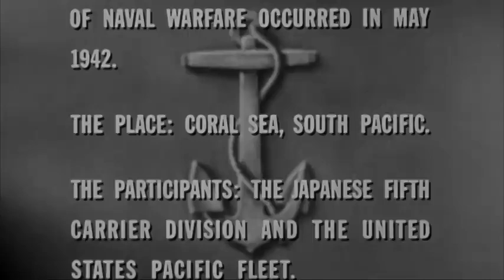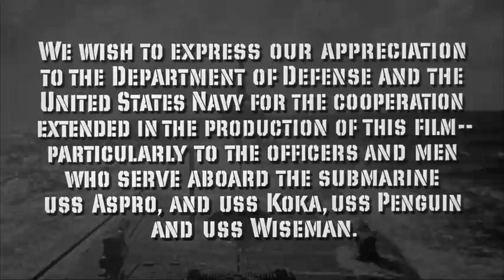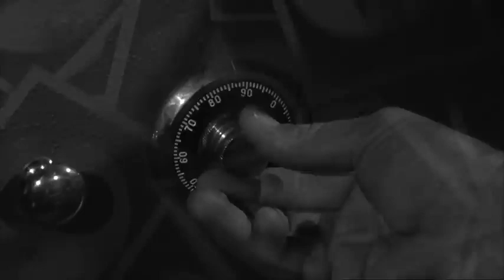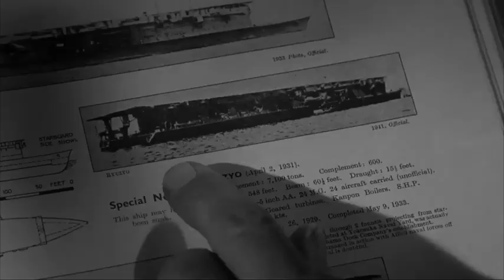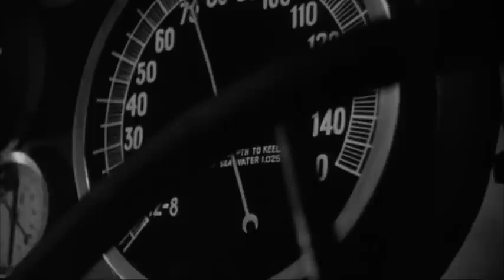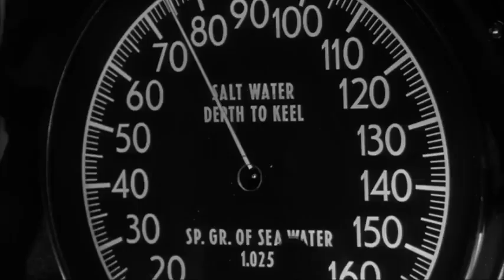Battle of the Coral Sea 1959 Cliff Robertson, Gia Scala, Teru Shimada, George Takei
Battle of the Coral Sea is a 1959 American war film directed by Paul Wendkos and starring Cliff Robertson, Gia Scala and Patricia Cutts. It was distributed by Columbia Pictures.

Plot
The crew of an American submarine are on a reconnaissance mission, photographing Japanese installations through a periscope camera. When attacked by the Japanese (with similarities to USS Perch) the submarine is scuttled and the crew is captured. Tortured by the Japanese, with the help of British and Australian prisoners the submarine's officers make an escape bid to get their information to the Allies. The film ends with footage of the Battle of the Coral Sea (1942), which according to the film was made possible through the information brought back by the submariners.

Cast
Cliff Robertson as Lieutenant Commander Jeff Conway
Gia Scala as Karen Philips
Teru Shimada as Commander Mori
Patricia Cutts as Lieutenant Peg Whitcomb
Gene Blakely as Lieutenant Len Ross
L. Q. Jones as Yeoman Halliday
Robin Hughes as Major Jammy Harris
Tom Laughlin as Ensign Franklin
George Takei as Japanese Radio Operator (uncredited)